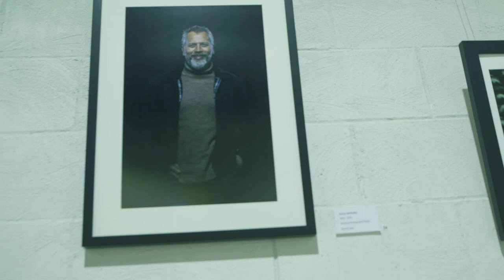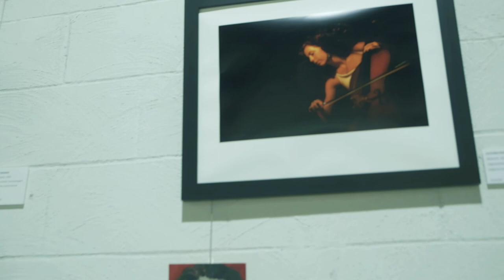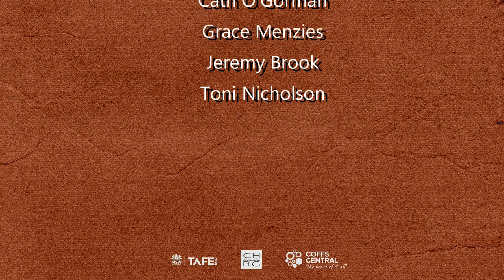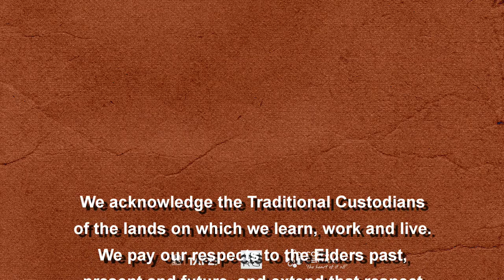TAFE NSW UnBoxed Exhibition - 2021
End of year TAFE Mid North Coast
Visual Arts Diploma students' exhibition - 2021

ARTISTS

Cathrine O'Gorman  00:08 | 00:16 | 01:44 | 02:50 | 03:42
Jaine Rubine 00:19 | 03:33 | 03:44
Toni Nicholson 00:22 | 00:26 | 07:56
Lee Albert 00:31 | 00:54
Jessie Davies 01:02 | 02:04 | 06:18 | 07:00 | 07:20 | 07:42
Jeni Reynolds 01:17 | 01:32  | 4:30 | 07:30
Janet Besançon 01:22 | 03:12 | 03:50
Luke Meakins 01:46 | 08:20
Saul Thompson 01:54 | 05:12 | 05:40
Simon Herbert 02:10
Gabrielle Tanner 02:15 | 02:44
Matt Hutchinson 02:22
Simon Whittaker 02:35
Grace Menzies 02:58 | 06:35 | 08:37
Vicki Rowland 03:06 | 07:50
Julie Byers 04:05 | 05:05 | 05:27
Tony Crimmins 04:10
Jeremy Brook 04:50
Ken Meale 05:55 | 06:08
Majid Kahlif | 06:44
Paul Thomas 08:31
1st & 4th track - "North Wind" - by Dynamedion
2nd & last track - "My Little World" - by Dynamedion
3rd track - "A Sweet Dream" - by Dynamedion

Gallery - Coffs Central Shopping Centre, Harbour Drive, Coffs Harbour, NSW
Filmed on Gumbaynggirr country - 2021